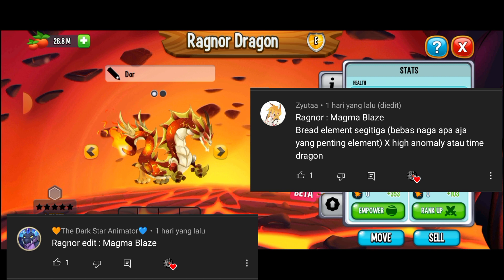Gems Habis Gara2 Ini !? - Dragon City Indonesia #312